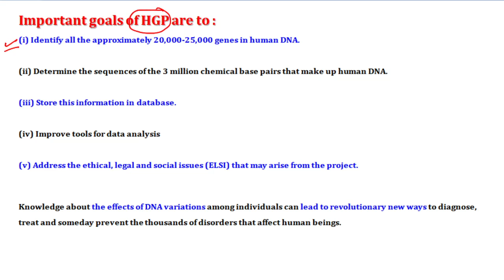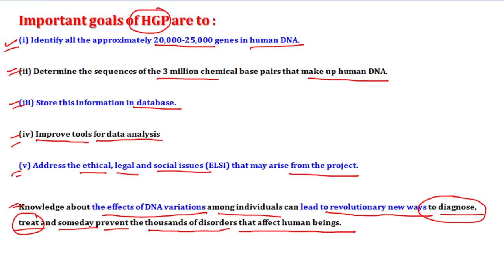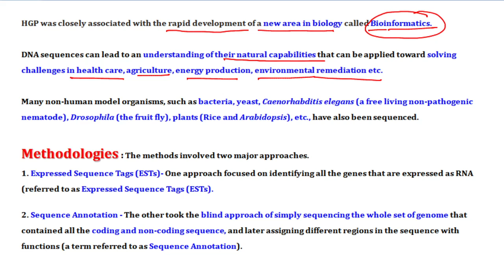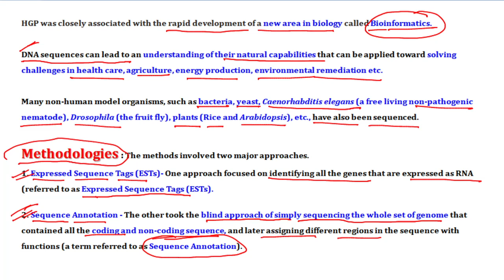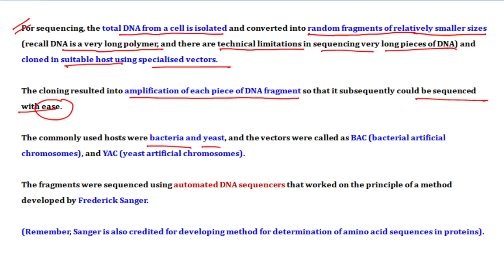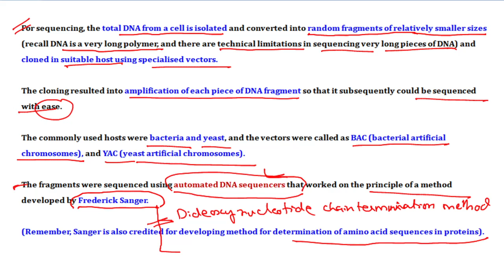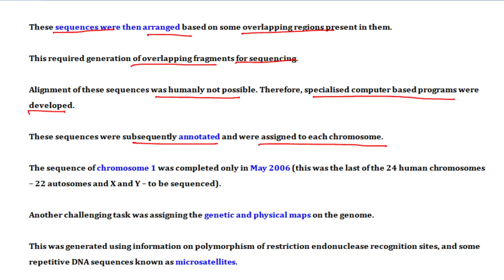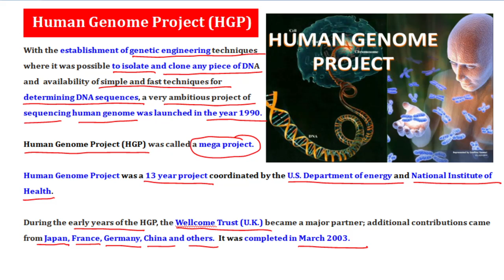Molecular basis of Inheritance Part - 18 Human Genome Project (HGP)- sequencing human genome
This video is about all the information of the Human Genome Project.